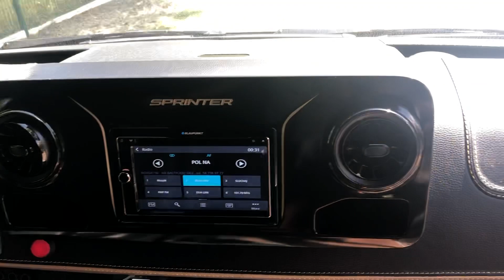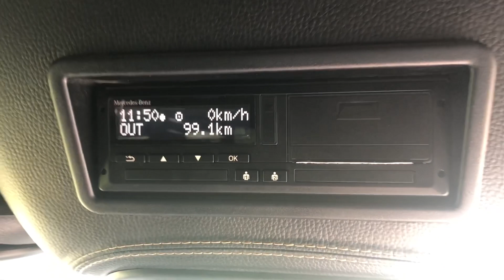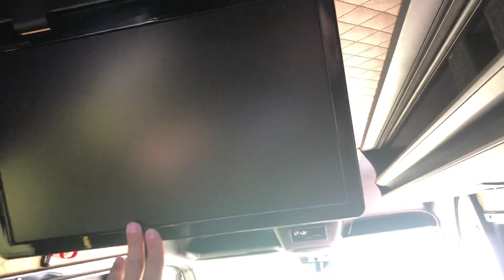MB BUSPERFECT - Mercedes-Benz Sprinter 519 CDI 19+1+1 2020 MB.021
MANUFACTURER OF LUXURY MINIBUSES
We build busses in M1, M2 and M3 cathegory basing on Mercedes-Benz Sprinter 906 and 907 from 6 up to 24 passengers.

MB BUSPERFECT Sp. Z o.o.
ul. Kwiatowa 41
84-200 Gowino, POLAND

Are you interested in this bus? Please contact our Sales Manager to get more information.
Mr. Maciej Wiecki
(WhatsApp, Viber, iMessage)